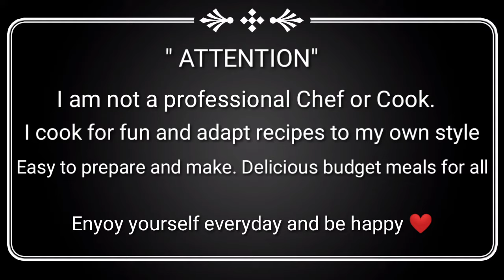CREAMY MUSHROOM CHICKEN | EASY RECIPE | BUDGET MEAL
INGREDIENT:

CHICKEN  BREAST
MUSHROOM
FRESH MILK
CORN STARCH
OIL
PEPPER
SALT
BUTTER

In these taugh times I wanted to share some great foods that can be done cheap and easy, and also tastes great.Leaving options to add things for everyone 's taste. It's away to enjoy cooking in a different way than you see. Have fun while you cook. and keep healthy

FB PAGE : PAULYN 'S  COOKING